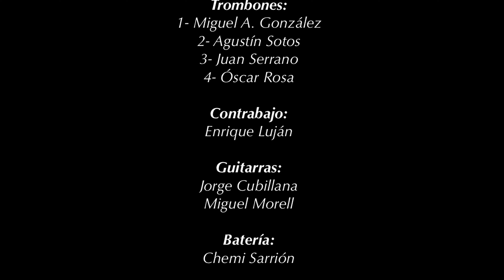"A decir no" - Andreïa feat. Juan F. Pulido and Cabriel Collective Orchestra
"A decir no", es una pieza escrita por la cantautora colombiana @Andreia_musica  ,  orquestada y arreglada por Juan F. Pulido@LaclasedeJuan  en colaboración con la orquesta @cabrielcolective2319  dirigida por el maestro Ramón Cardo.

Se grabó en Valencia España en los estudios de @JazztoneStudios   bajo la batuta de Sebastián Laverde, y se Post-Produjo en Viena Austria por @rechord.

Escuchen el EP Completo!

*A DECIR NO*

Tan llena y tan falta
De amor a la vez
Fuiste resultado triste y cansado
De decirle “no” a decir “no”

De ver ciegamente
De amar sin amor

Le dijiste “no” a decirle que no
Acallaste tu voz
Acabaste confundiendo migajas con amor (x2)

Guardaste vestigios
De luz y de miel
No pudo el mal rato
Ni su maltrato
Destruir tu fuerza de mujer

Pero dijiste “no” a decir “no”
Le dijiste “no” a decir “no”
Te ignoraste fuerte
Ese fue tu error

No niegues tus alas
La dicha espera a que le creas
La fuerte no existe tu la creas